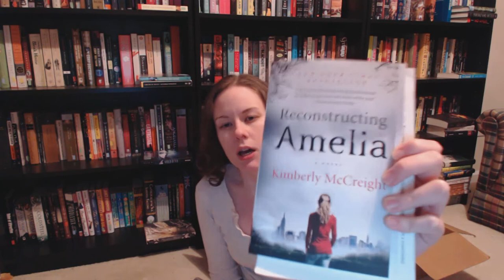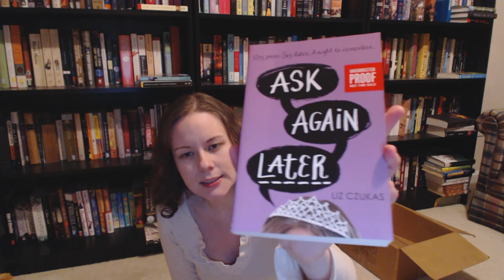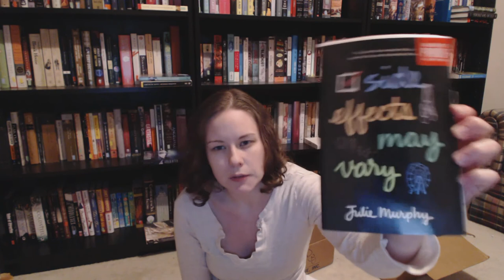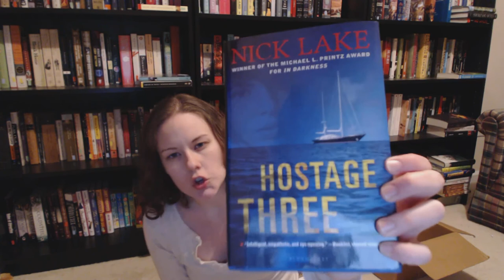On My New Arrivals Shelf (85)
Book haul video. For reviews of said books and more, you'll want to follow A Reader of Fictions,